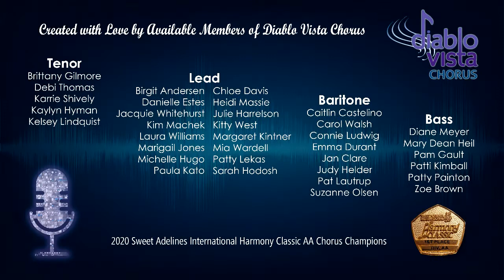Virtual Chorus: Almost There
In their first virtual piece, Diablo Vista Chorus sings "Almost There" from Disney's "The Princess and the Frog".